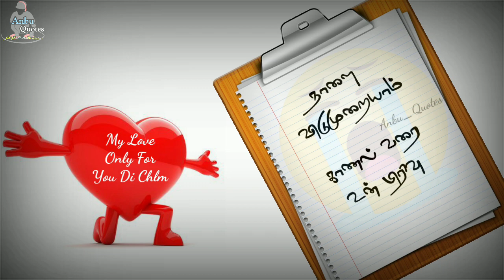💖New cute love romantic whatsapp Status tamil 💕 தேவதையே உன் நினைவு 💞 Tamil Song 💗 anbu_quotes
தேர்வு அறை முழுவதும் தேவதையே உன் நினைவு...!
நாளை விடுமுறையாம் காணும் வரை நம் பிரிவு...!!

திரைப்படம்   :   தவமாய் தவமிருந்து
பாடல்             : ‌  நானே தொலைந்த கதை
வரிகள்          :   தேர்வு அறை முழுவதும் தேவதையே உன் நினைவு

                      " anbu quotes"

For more videos and posts,

Share chat : anbu_quotes_admin

Facebook. : Anbu Karthikeyan S

Facebook. : Sago-Sagothari
 (for brother-sister kavithai)

YouTube.   : anbu quotes

whatsapp status video, whatsapp status video tamil, Best love whatsapp status video in tamil, new tamil whatsapp status, cute romantic motivational sad whatsapp status tamil, best ar rahman ilayaraja aniruth yuvan Shankar Raja
Lovely woderful Whatsapp status
30sec whatsapp status
Google, google organization
Freek tamilan
30 second whatsapp status
Whatsapp video
Whatsapp status
30 second status
30 sec status video
Status video
30 second
30 second video
30 second sad status video emotional whatsapp status

Whatsapp status
30 second love video
30 second sad video
30 second love video
Whatsapp status video
30s cute love whatsapp status
30 second whatsapp
30 second story video
30 sec video story whatsapp status with lyrics